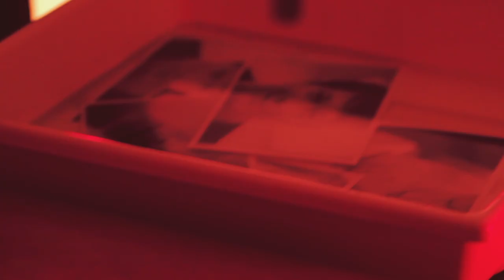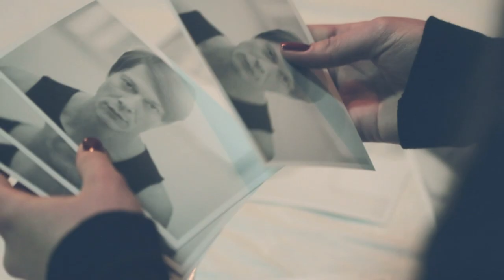Oružjem Protivu Otmičara - Lica (Official Video)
Zrenjaninski sastav Oružjem Protivu Otmičara
vam s ponosom predstavlja
novi spot za singl "Lica"

Vokal: Verica Veka Marinković
Babnjevi: Nebojša Durmanović
Bas gitara: Nikola Pavković
Gitara: Pavle Kirćanski

Audio i produkcija: Oružjem Protivu Otmičara

Žensku ulogu tumači: Nadežda Kirćanski
Mušku ulogu tumači: Zoran Kozlovački - Kozmen

Tekst:

Imaš jedno lice
Iza njega lice
iza lica lica tri

Uvek drugo lice
Neko novo lice
Nikad ne znam koje si

Znam da
Lice koje gledam sad
Nije ono koje znam
Gde je ono koje volim

Menjaš ovo lice
Za neko novo lice
Koliko imaš lica tih

Uvek drugo lice
Neko novo lice
Sva prošla su kroz ovaj stih